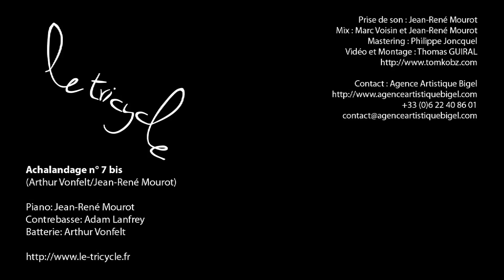Le Tricycle - Achalandage n°7 bis - [LIVE STUDIO]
Le Tricycle - Achalandage n°7 bis - Inédit 2012 - Live Studio
Composition d'Arthur Vonfelt et Jean-René Mourot enregistrée au Conservatoire de Strasbourg durant l'été 2012.
Jean-René Mourot : piano // Adam Lanfrey : contrebasse // Arthur Vonfelt : batterie
Vidéo : Thomas Guiral